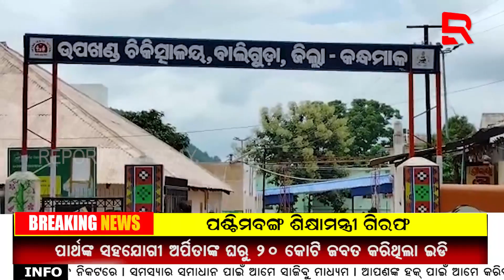ଶୌଚ କରିବାକୁ ଲୋକେ ଯିବେ କୁଆଡେ?